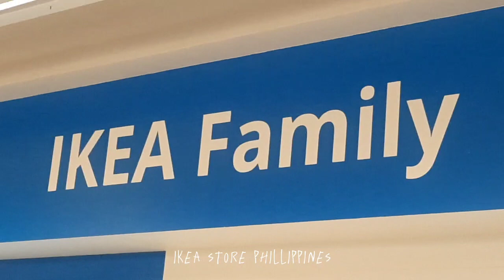a trip to manila. a short vlog by the s14 killer.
hey everyone. so in todays new content, we are taking a trip to manila (obviously were going to the theatre at solaire then to SM mall of asia and IKEA) and it was a great time. didnt buy some of the hotwheels stuff there and didnt vlog some of the cool cars, although ive seen one which is a toyota gr86 and other cool stuff i found in manila. i also did a face reveal or whatsoever bc it was literally a vlog i just made. hope you enjoyed this video on the trip to manila and hopefully i can create more content soon.

for vibes, by vibes.
THE S14 KILLER.